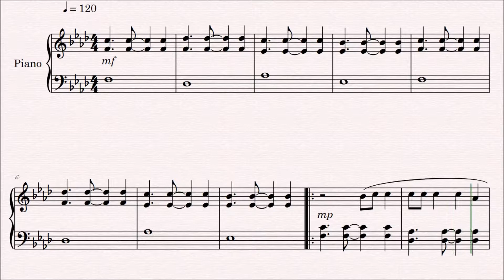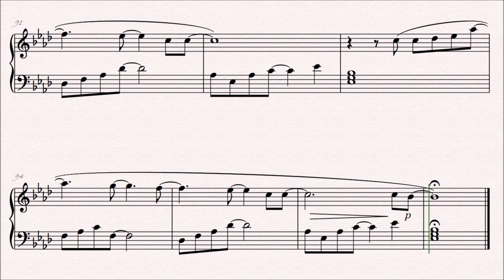All of Me arranged for intermediate piano